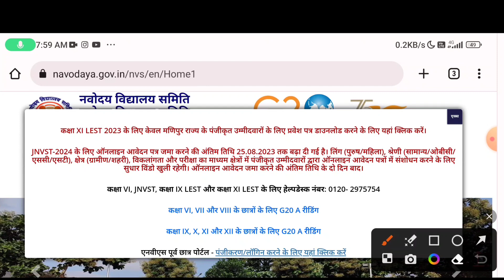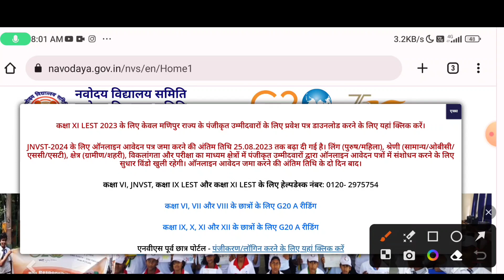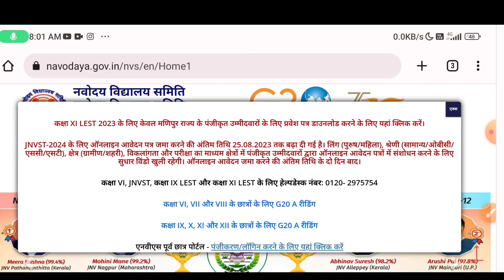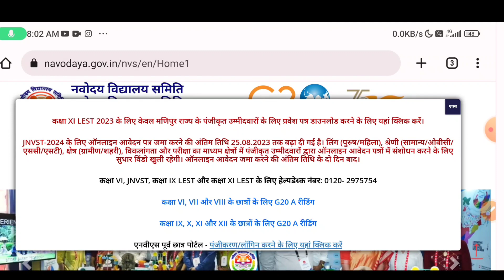🔥नवोदय फार्म में गलती को सही करने का मौका | Navodaya vidyalaya 2024 correction windows kab aayega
your queries

navodaya vidyalaya
jawahar navodaya vidyalaya,navodaya vidyalaya form
navodaya vidyalaya admission form edit
navodaya vidyalaya online form correction kaise kare
navodaya form correction
navodaya vidyalaya
navodaya vidyalaya form correction windows
navodaya correction window 2023
jnv form correction windows